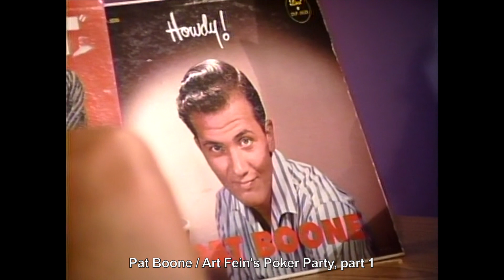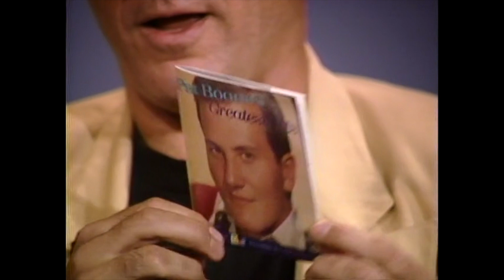Pat Boone, Art Fein's Poker Party, part 1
Pat Boone, on Art Fein's Poker Party, 1993

and give it a 👍 thumbs up!